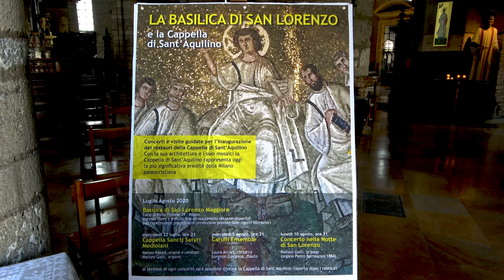La Cappella di Sant'Aquilino in San Lorenzo Maggiore come non l'avete mai vista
Dopo due anni , la Cappella di Sant'Aquilino di San Lorenzo Maggiore a Milano, torna al suo antico splendore.
E' la più significativa testimonianza della Milano romana e paleocristiana.
I lavori hanno interessato il risanamento conservativo della struttura, la pulitura dei mosaici e degli affreschi e il nuovo sistema di illuminazione.